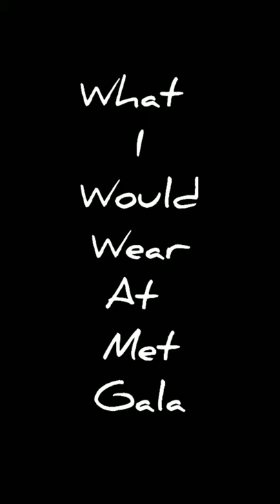what i would wear at met gala ( if i get invited lol)